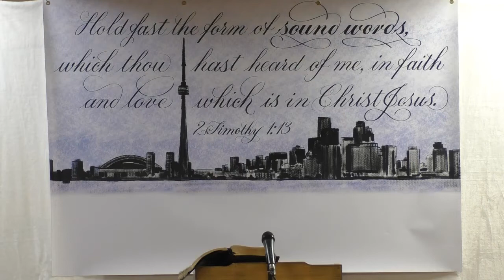Follow Me in Divine Nature (IFB Baptist Preaching Toronto)